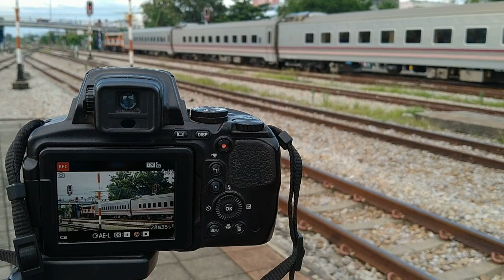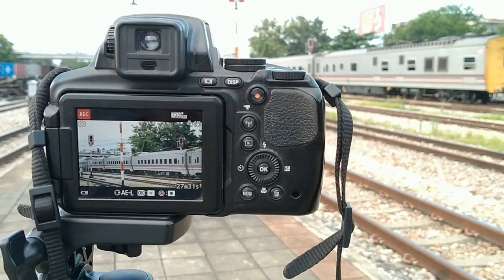รถไฟไทย ; รวมคลิปรถไฟในมือถือ EP:5